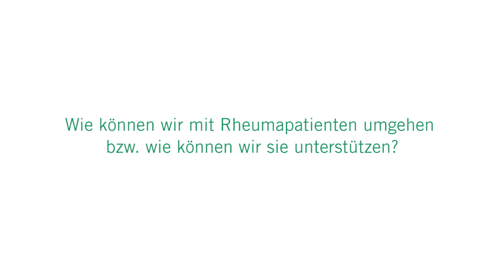Rheuma: 3 Fragen 3 Antworten | Asklepios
Die häufigste Form von Rheuma ist die rheumatoide Arthritis. Rheumatische Erkrankungen können Menschen aller Altersklassen treffen. Frauen sind häufiger betroffen als Männer. Dr. Eva Christina Schwaneck, Leiterin der Sektion Rheumatologie und klinische Immunologie an der Asklepios Klinik Altona beantwortet Fragen zu Ursachen, ob eine bestimmte Ernährung helfen kann und wie Rheumapatienten generell unterstützt werden können.